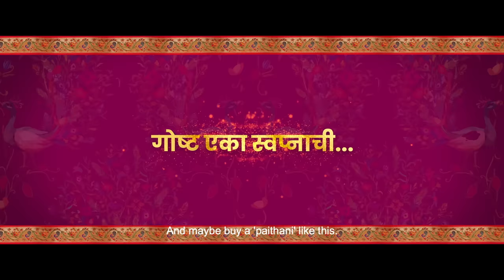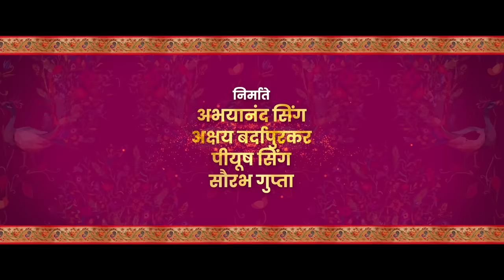Goshta Eka Paithanichi [Official Trailer]| Akshay Bardapurkar | Sayali Sanjeev |Shantanu Rode|Suvrat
आपल्या स्वप्नांसाठी जगणाऱ्या इंद्रायणीची प्रेरणादायी गोष्ट!

रुपेरी पडद्यावर आलाय 'पैठणी'चा भरजरी ट्रेलर...

सादर करत आहोत राष्ट्रीय पुरस्कार विजेता चित्रपट आणि
मंत्रा व्हिजन प्रस्तुत प्लॅनेट मराठी, गोल्डन रेशो, लेक साईड प्रोडक्शन निर्मित
शंतनू रोडे दिग्दर्शित लिखित
'गोष्ट एका पैठणीची'.

'गोष्ट एका पैठणीची'
२ डिसेंबरपासून तुमच्या जवळच्या सिनेमागृहात.

🙎‍♂️Movie Cast 🙍‍♀️
🌟Sayali Sanjeev
🌟Suvrat Joshi
🌟Aarav Shetye
🌟Mrinal Kulkarni
🌟Mohan Joshi
🌟Milind Gunaji
🌟Shashank Ketkar
🌟Aditi Dravid
🌟Prajakta Hanamghar
🌟Madhura Welankar-Satam
🌟Girija Oak-Godbole
🌟Savita Malpekar
🌟Suhita Thatte
🌟 Jaywant Wadkar
🌟Sunil Holkar
🌟 Poornima Ahire-Kende
🌟 Nidhi Rasane

🎬  Video Credits 🎬
🎬Story, Screenplay, Dialogue & Direction By- Shantanu Rode
🎬Production House -  PlanetMarathi, Golden Ratio, Films Lakeside Productions
🎬Presenter- Mantra Vision
🎬Produced By-   Akshay Vilas Bardapurkar, Abhayanand Singh, Piiyush Singh Saurabh Gupta
🎬Co-Producers-  Chintamani Dagade, Ashwini Chaudhary, Soumya Mohanty Vilekar, Gayatrri Dilip Chitre
🎬Cinematographer- Devendra Golatkar
🎬Singers - Shankar Mahadevan Bela Shende
🎬Lyrics - Maanik Ganesh
🎬Art Director - Sanjiv Rane
🎬Editor - Manish Shirke
🎬Executive Producer- Chandrashekhar Nannaware
🎬Costume Designer - Tejashree Naresh Akre
🎬Make Up - Sujit Jagtap
🎬PR -  Amruta Chhaya Mane (Avadumber Entertainments) Darshan Musale (Media Planet)
🎬Digital Marketing- Everymedia Technologies Pvt Ltd
🎬Publicity Design - Miliind Matkar  Posterboys
🎬Visual Promotions - Ajay K Naik
🎬VFX - Woblox Studio
🎬Post Production - DEE SUPER SOUND
🎬DI Lab - Kolor Float
🎬Colorist - Pushpendra Surywanshi
🎬Sound - Dinesh A Uchil Shantanu Akerkar
🎬Distribution By - AA films

🎧🎧  Listen to all the Songs of Goshta Eka Paithanichi on 🎧🎧